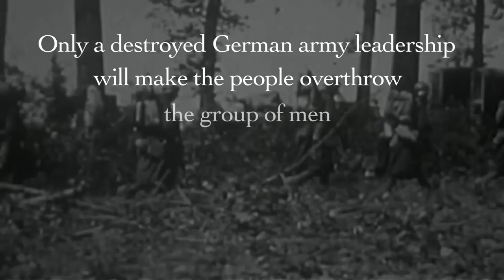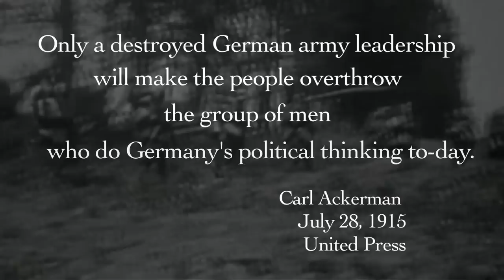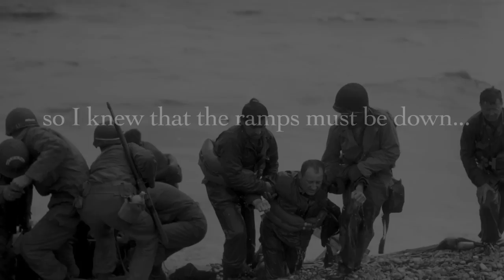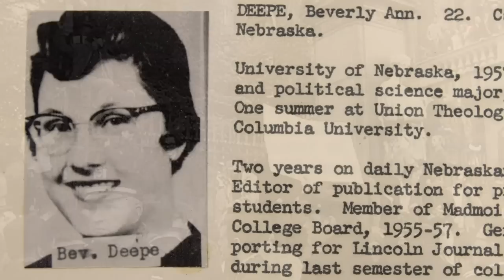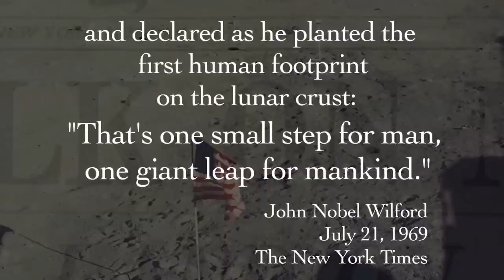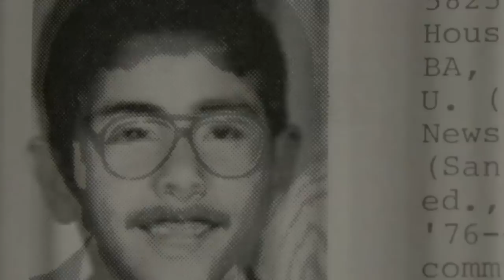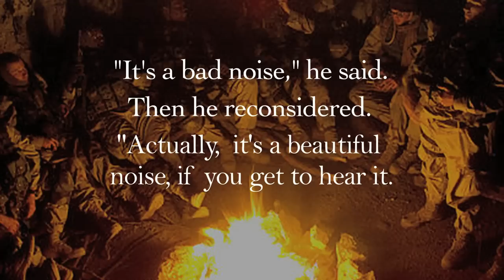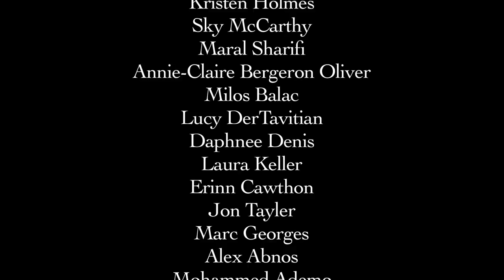100 Years of Story Telling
By Martha Yuan Tao and Nadine Natour, both '12.
Founded by Joseph Pulitzer a century ago, Columbia Journalism School has educated and trained students from all over the world to become accomplished professional journalists. In accordance with Pulitzer's belief that "a journalist is the lookout on the bridge of the ship of state," the school prepares students to perform a vital and challenging function: discovering the truth of complex situations, generally under time constraints, and reporting it clearly and engagingly to the public.